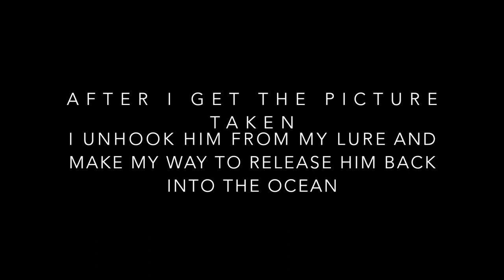Jack Crevalle Cabo San Lucas shore fishing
(I sincerely apologize for the less than ideal camera work. My chest mount came a little loose and starting pointing a little more downward than it should have.)

I caught a jack crevalle off of the beach by the Dreams resort using 2.5 once ballyhoo lure. My rod is a baja beach light with lure grade of 2-4 ounces and a Daiwa BG 6500 with 40 LB 8 braid samurai line.